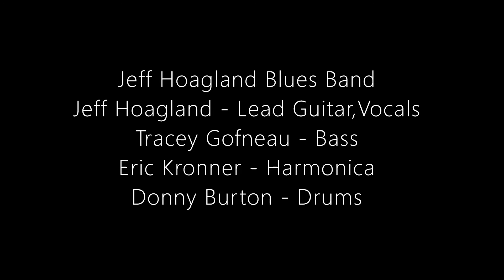Jeff Hoagland Blues Band - Keep On Walking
Jeff Hoagland Blues Band, ( Live ) on stage at Joy Manor - Banquet & Event Center, Westland, Michigan. " Keeping The Blues Alive " ( in 1080 HD ) 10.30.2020 BLUES ENTERTAINMENT ( Halloween Costumes were Optional )